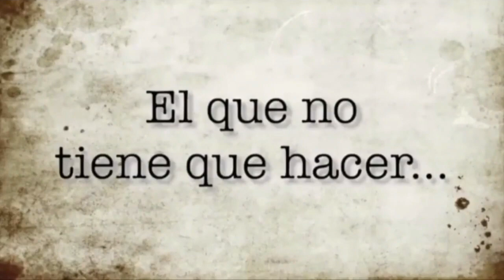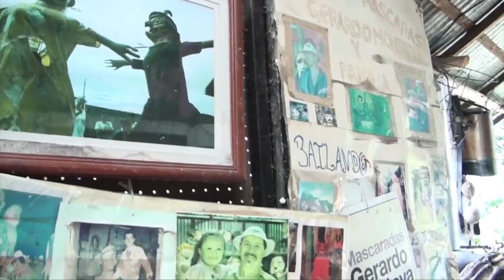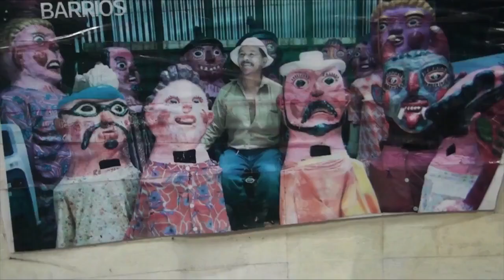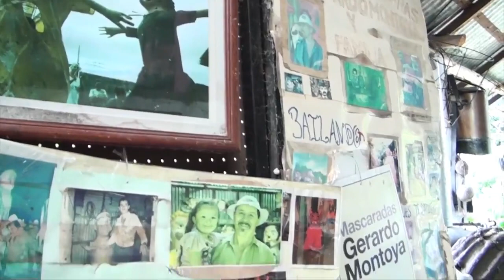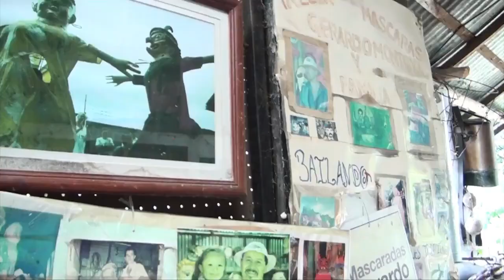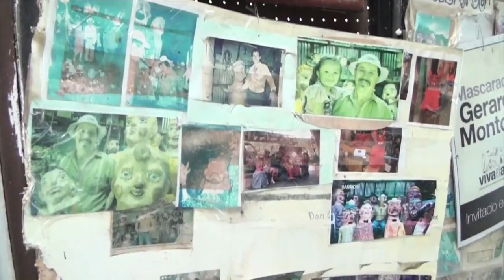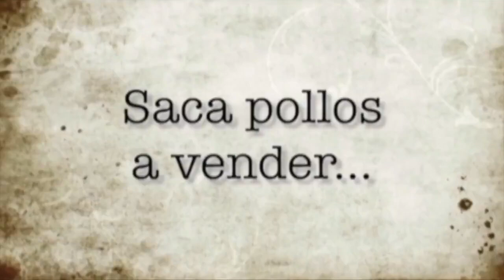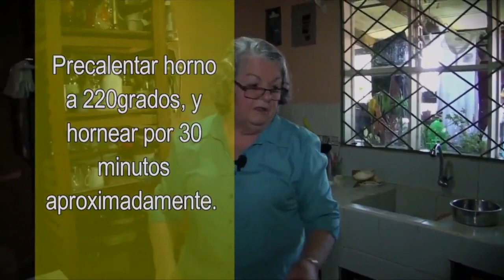FD DOMINGO 22 OCTUBRE 2023 BLOQUE 3